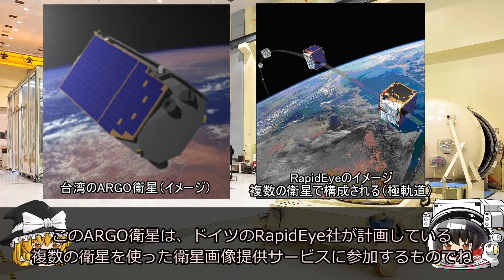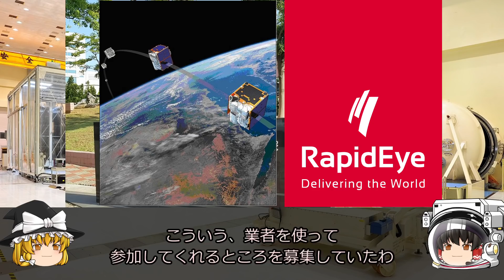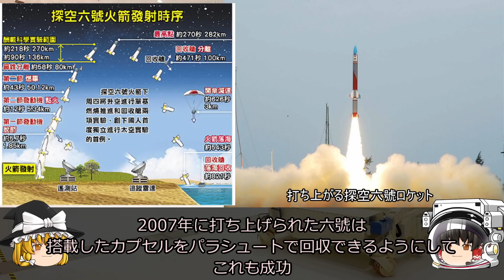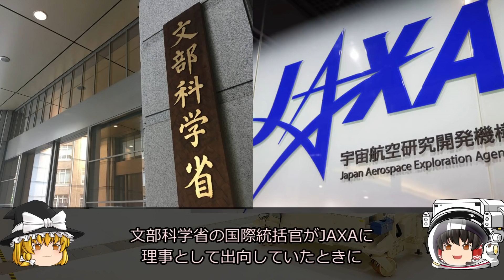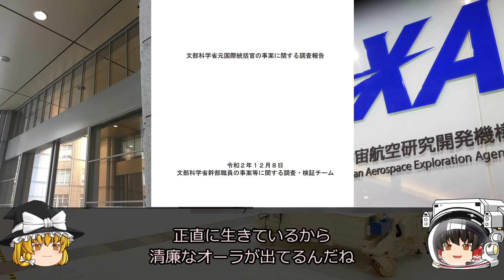【ゆっくり解説】汚職と腐敗の黒歴史 台湾の宇宙開発の歴史 後編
今回は、台湾の宇宙開発の歴史【後編】を解説します
台湾の宇宙開発は1980年代から始まりましたが、2006年を境におかしくなっていきます
よくよく調べてみると、おかしくなっていったのは昔からであることがわかり、組織が腐敗しきっていることがわかりました
この腐敗は主に汚職と虚偽報告で、トップ自らが襟を正さなくてはならないところをトップが自ら進んで汚職に手を染め、権力闘争に明け暮れて、組織内政治をより激しくしていました
トップが入れ替わり、組織を生まれ変わるためには大幅な人事改革をする必要があり、台湾の宇宙開発は停滞してしまいます
その後10年をかけて再出発した台湾の宇宙開発は、国内の民間企業の力を結集させて、2019年から10ヵ年計画で進めている最中です

韓国がゴミ箱を漁ってでも欲しかったSSTLの衛星バス技術
（サムネが動画で出したものと違いますが）